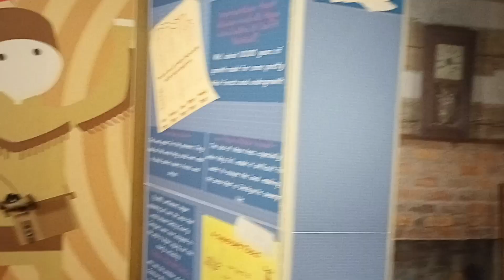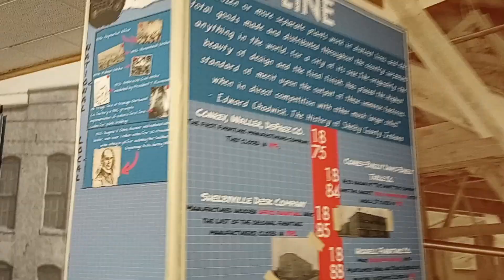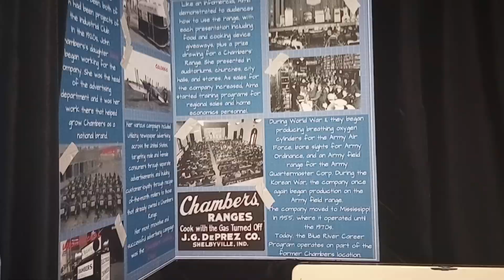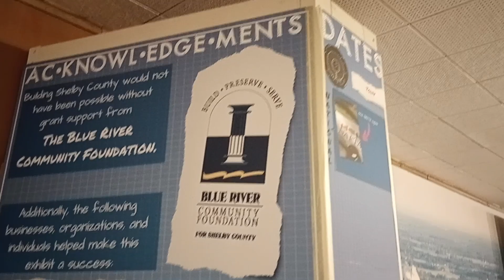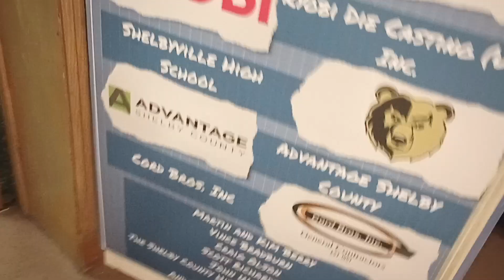touring the grover museum part 3